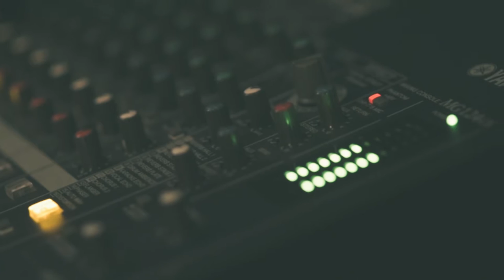Patrick McHenry - Friday Night